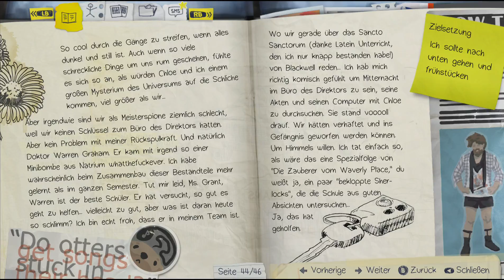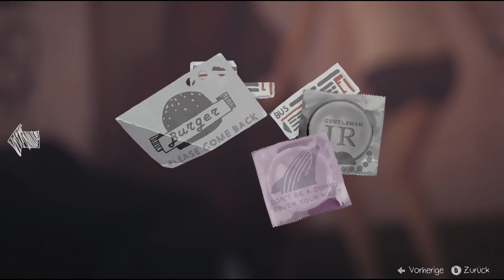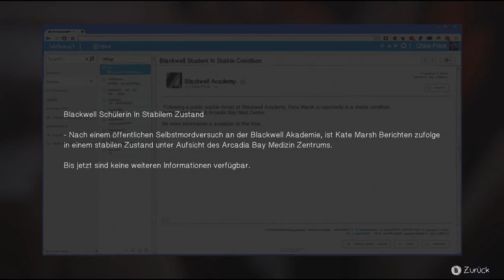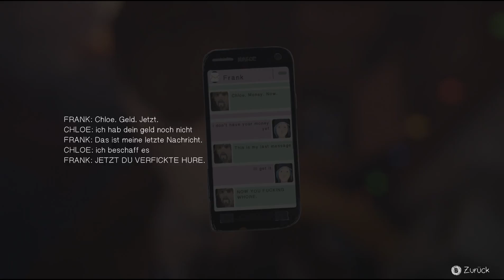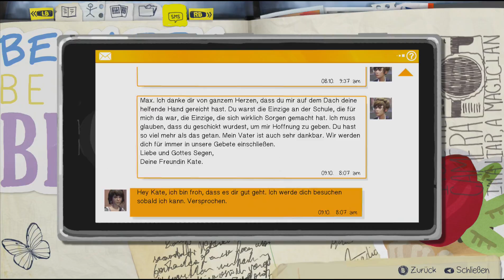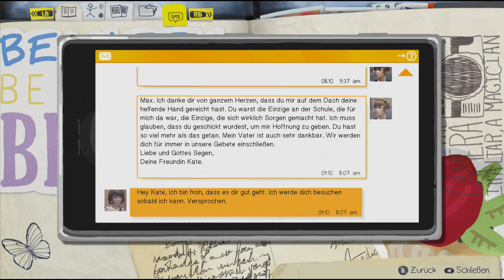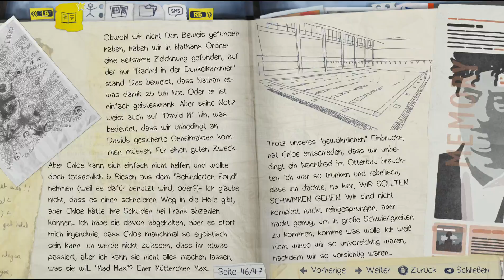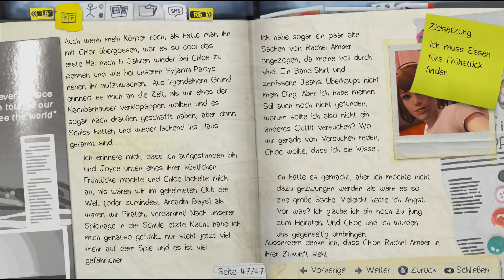LIFE IS STRANGE [HD+] #023 - Die Herausforderung - Deutscher Untertitel Episode 3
Erschienen am 19.Mai 2015 für PC, XBox 360/One, PS3/4
Freigegeben ab 12 Jahren, PEGI 16